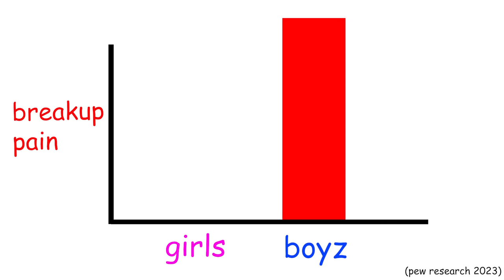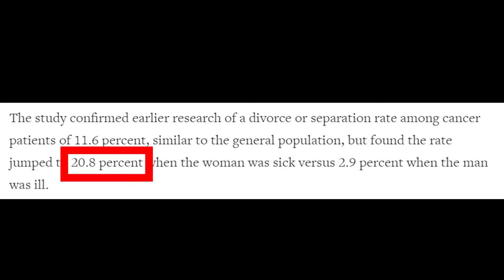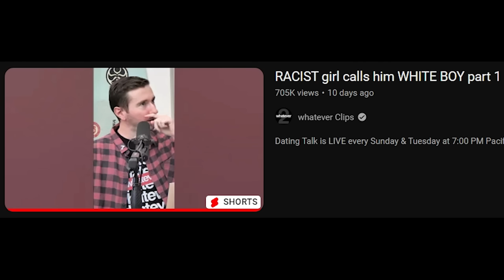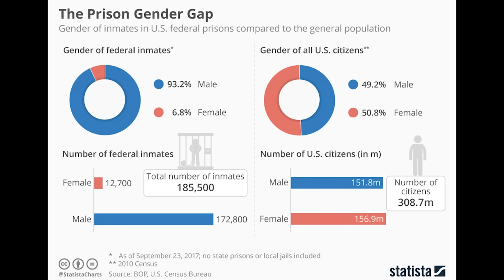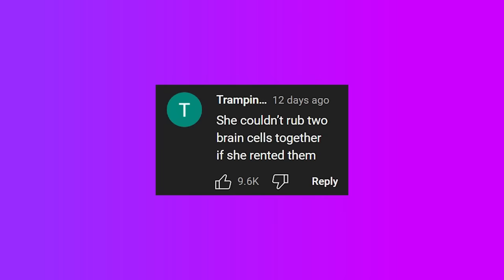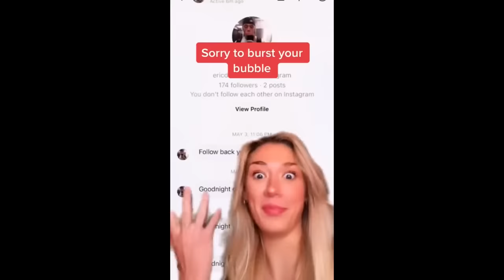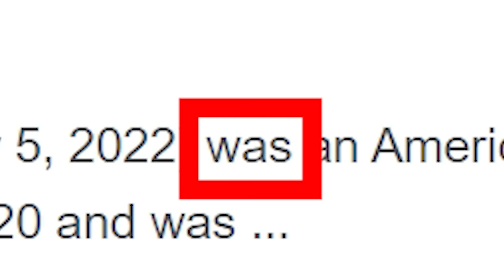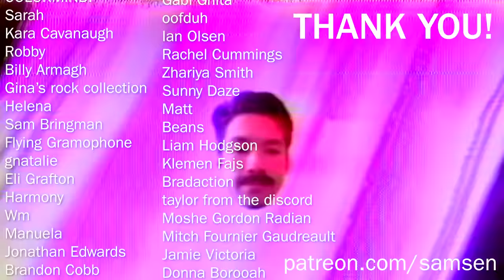YouTube Shorts... for MEN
reviewing some more cursed short form manosphere content. Sorry! manosphere mens rights activism kevin samuels whatever podcast fresh and fit weird guys fortnite contrapoints blah blah blah